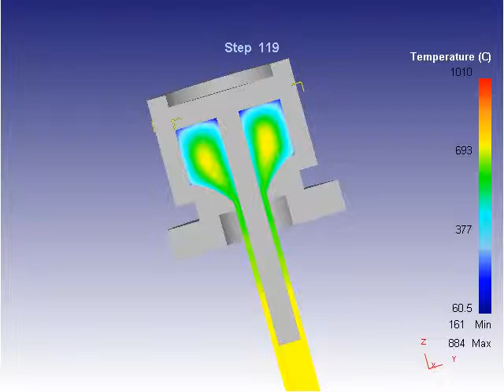Прессование труб с помощью Деформ 3Д